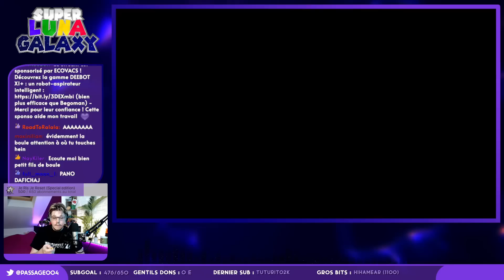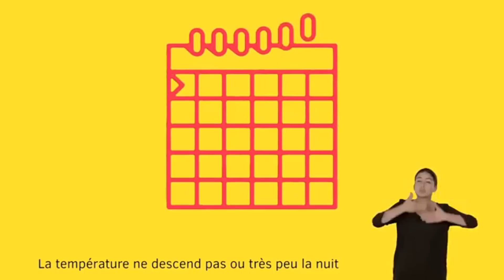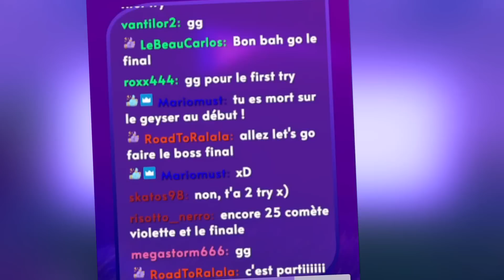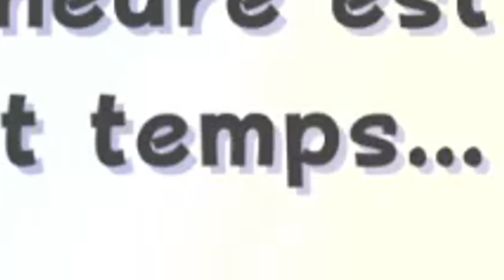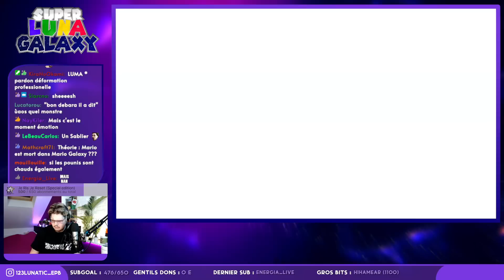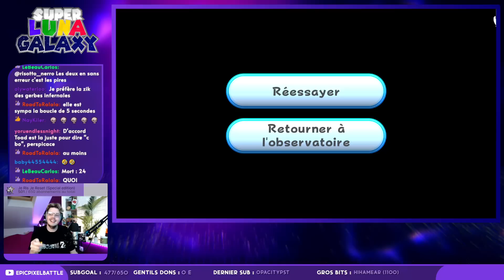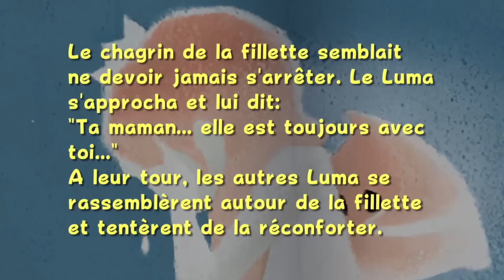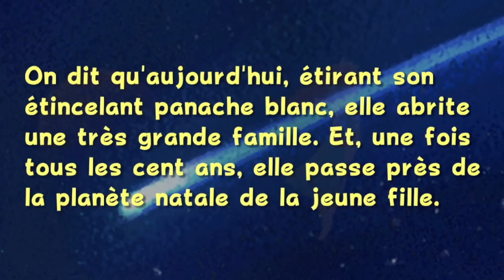C'EST LA FIN DE MARIO (+ le 100%) - Super Mario Galaxy MDR #11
Dernier épisode du plombier galactique (le 1 tout du moins) !! Oublie pas de commenter, liker et partager si la série te plait toujours 💜

Fin du LetsPlay sur MarioGalaxy mais cette fois-ci monté comme à la Paper Mario MDR !!
C'est Super Luna Galaxy et c'est comme un Super Best Of condensé, made in Nemel T à nouveau !
Merci encore à lui :  @Studio Pokéwood
C'était son dernier montage régulier sur la chaîne, il s'envole pour travailler de son côté et reviendra peut-être de temps en temps sur la chaîne, merci beaucoup !!! C'était trop bien !!!

Super important : si vous avez kiffé cette vidéo, commentez, likez, la bonne base. Mais n'hésitez pas à partager également !
La chaîne continue sur un contenu plus rare mais plus qualitatif alors on compte sur vous pour aider à faire décoller tout ça 💜

Super Mario Galaxy, un jeu sorti il y a 14 ans, en 2007, sur Nintendo Wii à l'époque, et maintenant ressorti sur Nintendo Switch en remasterisé, avec Super Mario 64 et Super Mario Sunshine, mettant en scène le fameux Mario, en quête de sauver sa princesse Peach des griffes du terrible Bowser qui s'est emparé d'une puissance lui permettant d'être le roi des Galaxies !
Récupérer des pièces, des morceaux étoiles, aider Harmonie à retrouver sa toute puissance pour retrouver sa bien aimé, parfois même retrouver Luigi, vous l'aurez compris, une grande aventure nous attends !
Un let's play plein d'humour, de rire, de surprises et parfois (j'ai bien dit parfois) de skill , bienvenue sur Super Luna Galaxy, luna parce qu'en fait moi c'est 123Lunatic, et au càs où c'était pas assez clair, toute cette tirade est un stratagème pour avoir plus de taggs dans la description, et oui, abonne-toi mets la cloche.

C'est marrant "Super Luna Galaxy" ça fait SLG ... mais bon, je vais avoir des problèmes si je renomme ma série comme ça, tant pis hein !